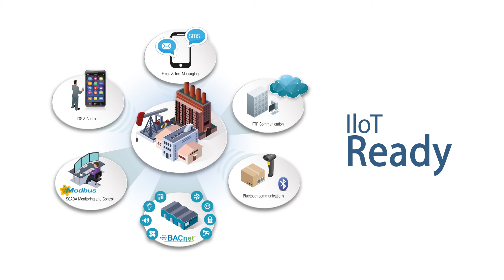FC6A MicroSmart Plus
IDEC FC6A MicroSmart Plus, Automation